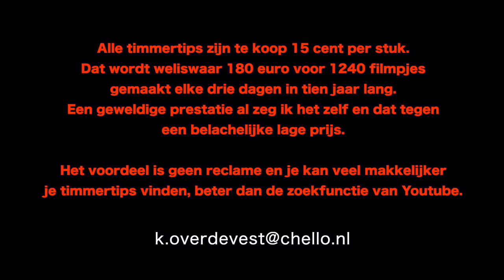Timmertip 1249 Houtconstructie verbindingen #3 schroeven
Het lijkt mij logisch dat houtverbindingen een onderliggende behoefte is om meer over te weten als je iets uit hout wil gaan maken.Daarom deze serie van "LIJMEN-SPIJKEREN-SCHROEVEN"